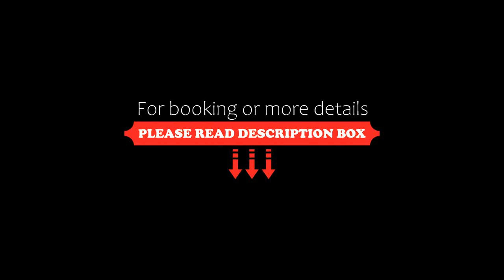small luxury hotel 1800, Parga, Greece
About Property:
You're eligible for a Genius discount at small luxury hotel 1800! To save at this property, all you have to do is sign in.
small luxury hotel 1800 offers a garden, as well as accommodation with free WiFi and a kitchenette in Parga, 200 m from Castle of Parga.
All units feature air conditioning and a satellite TV. A fridge and kettle are also offered.
A terrace is available for guests to use at the aparthotel.
Popular points of interest near small luxury hotel 1800 include Kryoneri Beach a...
Property Type: Hotel
Address: Aravantinou kai Mpizaniou, Parga, 48060, Greece
Searching For
1. small luxury hotel 1800 - Parga - Greece
2. small luxury hotel 1800 - Parga - Greece Address
3. small luxury hotel 1800 - Parga - Greece Rooms
4. small luxury hotel 1800 - Parga - Greece Amenities
5. small luxury hotel 1800 - Parga - Greece Offers and Deals
Audio Credit:
Track Title: Subway Dreams
Artist: Dan Henig